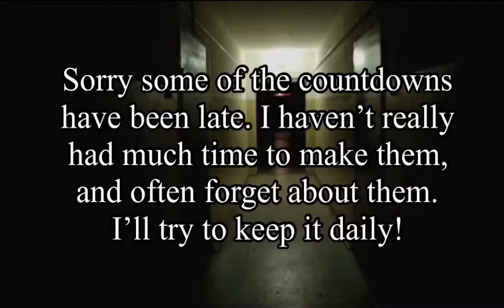Halloween Countdown 2022 #14: FNF “Rusher” (slowed reverb)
typed all that with one hand